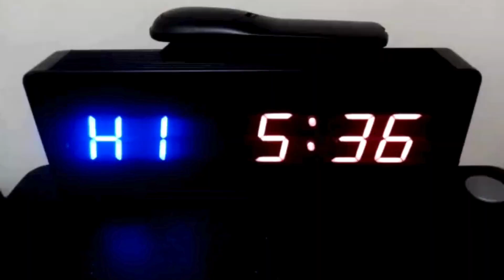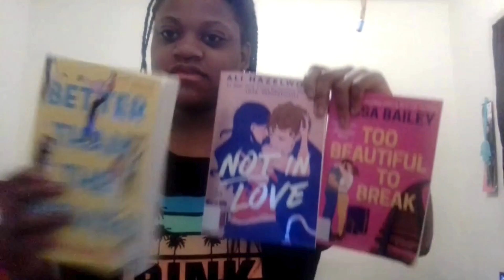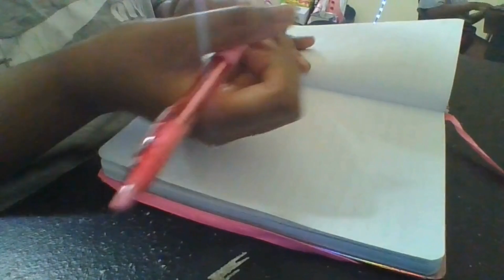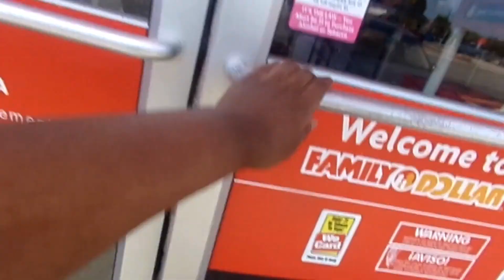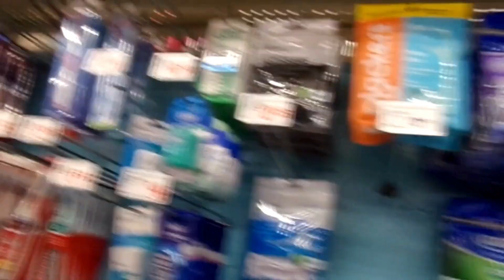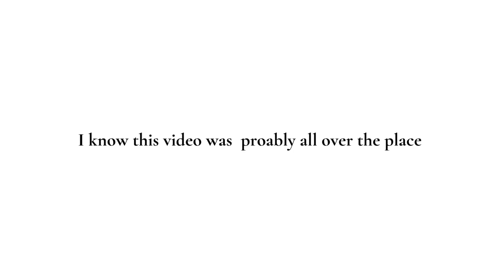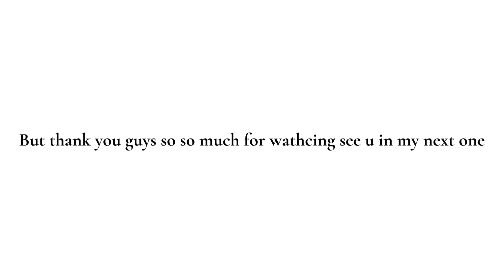SAVING A HALF WASHED DAY! getting out of a slump + being productive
Hi guys welcome or welcome back to my chan! into days video i deciced to randomly take you guys along my past few days this video was kind of chaotic and it was suppose to be a day in my life but some files from day one of this video wasnt uploading for some reason so i decided to change the course of the video lol but thank you guys so much for watching make sure you like comment and subscribe!!🎀

🗣 SOCIALS
Spotify: @g6hlpgxtthivc0d73jew107ud  (Dont ask why this is my username lolll 😭)

Free Music for Videos 👉 Music by Citrus Avenue - Saltwater and Sunscreen

💌FAQ
where do you live? - in this small town called Ayden, NC
ethnicity? - black/Africa American

Sub count:103

Loving yourself is the best thing you can do- xoxo, Brianna 😘